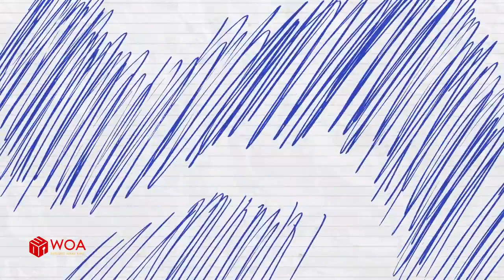Max Gets A New Girlfriend - Animated Cartoon Characters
Max Gets A New Girlfriend? | Animated Cartoon Characters | Amazing Pencilmation
0:00 - Max gets a new girlfriend?
2:30 - Max panics because he becomes a girl
5:10 - Max has a cute pet or a hideous monsters
7:50 - Max protects the Statue of Liberty against woodpecker
10:00 - Max crosses the sea